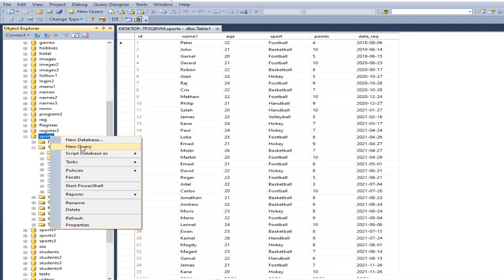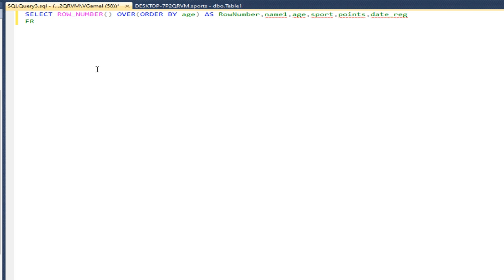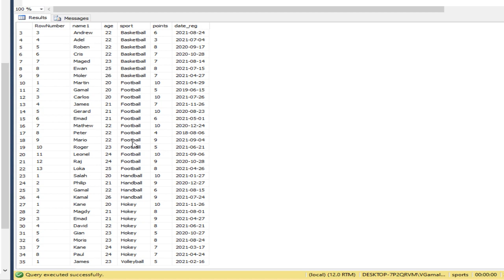SQL server tutorial: add column row number for all rows and number the rows in each partition